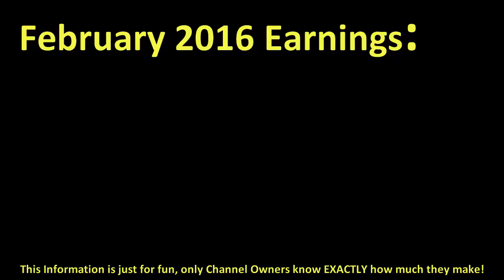How much CAPNDESDES made money on YouTube { In February 2016 }